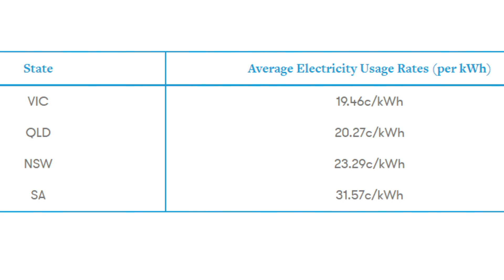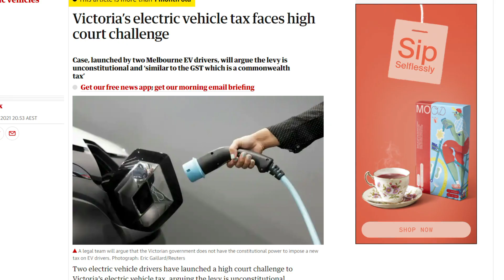10 CHEAPER Things In Australia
Moving to Australia can be expensive enough, we share 10 cheaper things in Australia to help you emigrate to Australia from UK on a budget. We try to compare living in UK vs Australia 2021show the expenses UK vs Australia.